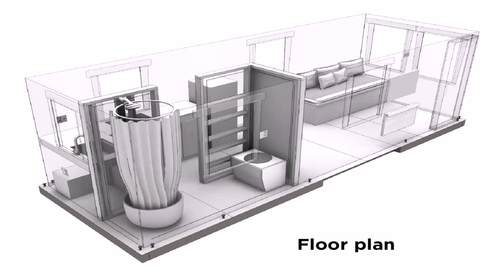Tiny House Plans Canada